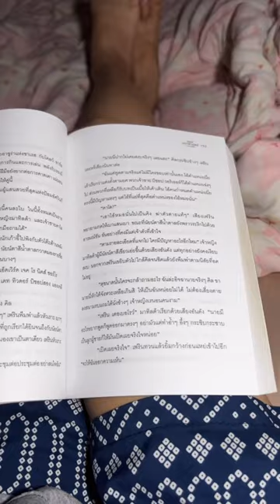โคมไฟหนีบหัวเตียง ใช้งานง่ายมาก มินิมอลสุดๆ